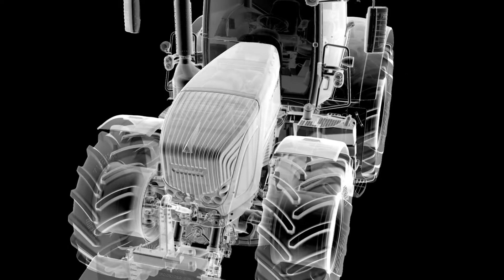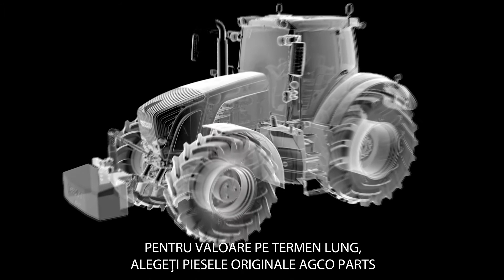AGCO Fuel Injection Equipment Fendt Romanian Subtitles